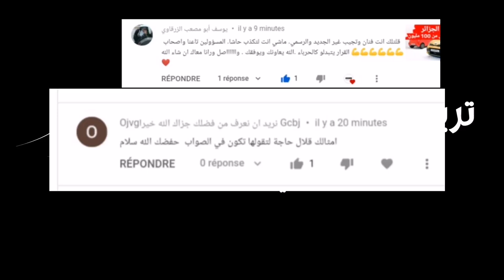رسميا .. تسويق كليو 5 في تونس بـ 250 مليون / Renault Clio 5 Prix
شرعت المجموعة الفرنسية رونو في تونس رسميا في تسويق الجيل الخامس من السيارة الشهيرة كليو التي زينت قاعات عرض رونو ونالت استقطاب شريحة واسعة من المعجبين بالعلامات الفرنسية.

وعرضت هذه السيارة بصيغتين الأولى بمحرك بنزين بسعة 1.0 لتر بثلاثة أسطوانات بقوة 75 حصان بسعر 52000 دينار تونسية بما يعادل 250 مليون سنتيم بالعملة الجزائرية.

أما الطراز الثاني المعروض للبيع في تونس فكو كليو5 بمحرك بسعة 1.0 لتر بثلاثة أسطوانات بقوة 100 حصان TCE تيربو وبتجهيزات أكثر بشعر 62000 دينار تونسية .